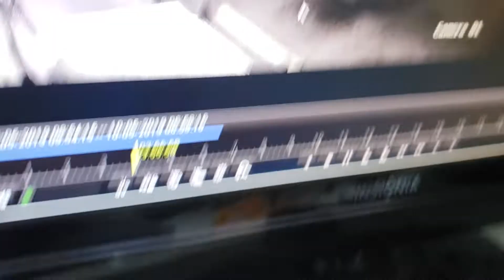Dallas texas ATM THIEF.NOW ALL 3 ARE IN THE JAIL...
Go get the job.is not worthy to stell